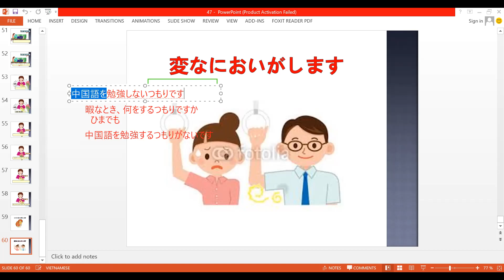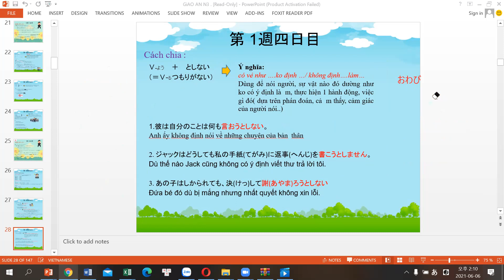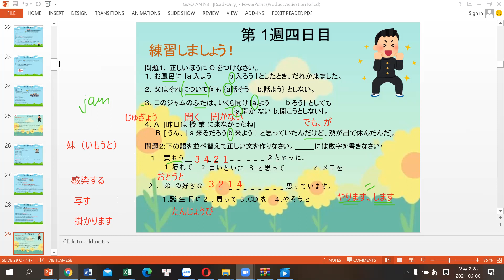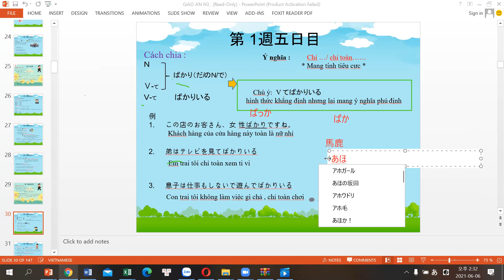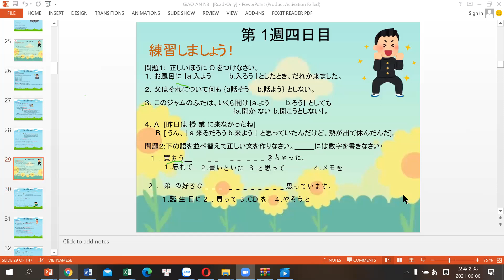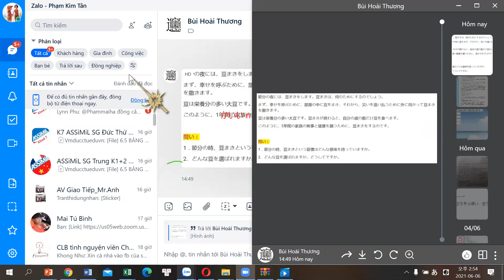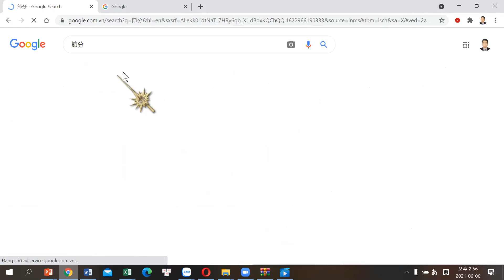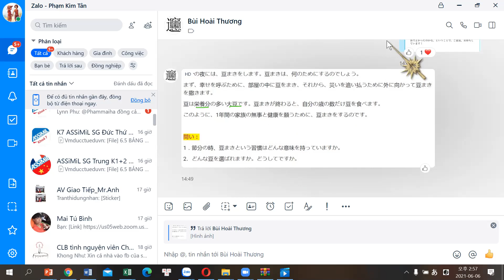Cùng học tiếng Nhật